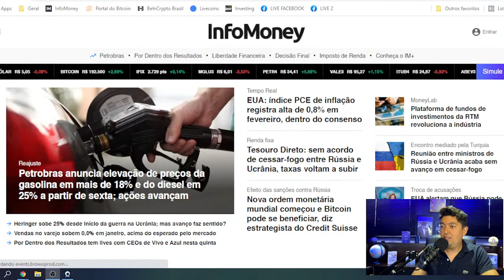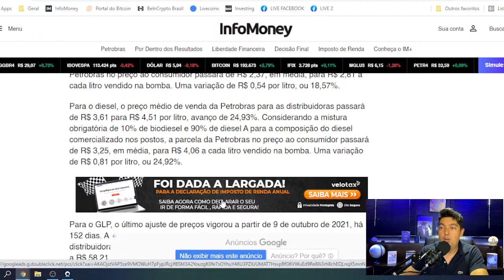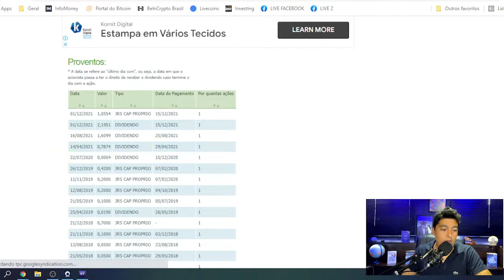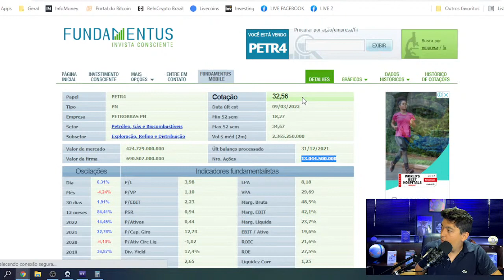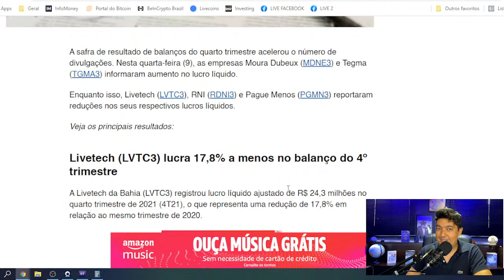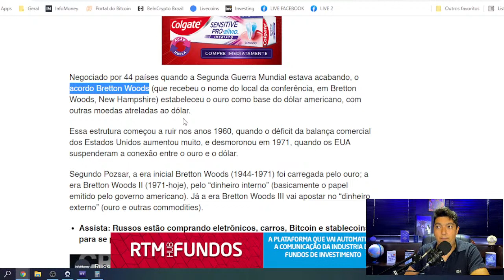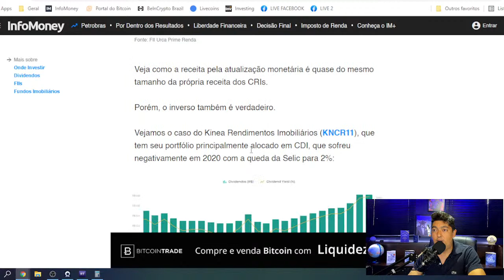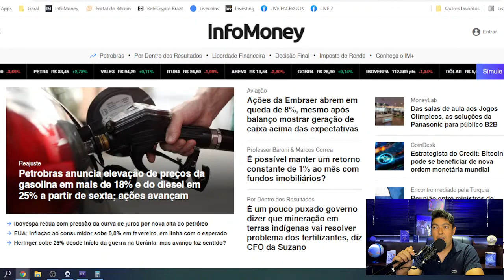LIVE - COMBUSTÍVEIS SOBEM 25%/NOVA INFLAÇÃO GLOBAL?/Retorno de 1% com FIIS? - BOLSA DE VALORES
10/03 ASSISTA AS NOTÍCIAS DO MERCADO FINANCEIRO

5:06: Petrobras anuncia reajuste de 25% no valor dos combustíveis
11:07: Análise gráfica e estratégia de compra e venda
29:33: resultados financeiros de empresas
34:44: Inflação Global pode retornar, Bitcoin pode se beneficiar
38:57: É possível ter mais de 1% de retorno ao mês com Fundos imobiliários?

📺CANAL DO YOUTUBE:
YOUTUBE.COM/IMIGRANTEINVESTIDOR

INSTAGRAM.COM/MRDOUGCARVALHO (PESSOAL)

INSTAGRAM.COM/INVESTIDORIMIGRANTE (PROFISSIONAL)

Entre em contato direto com nossa equipe!